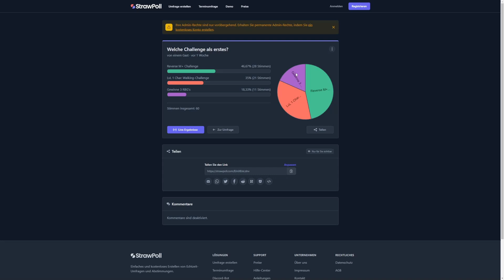Ihr habt gewählt: Das ist die ERSTE CHALLENGE von Grill den Geezax + Bestrafung!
Grill den Geezax geht los, das ist die erste Challenge.

20% sparen mit dem Code Geezax20!